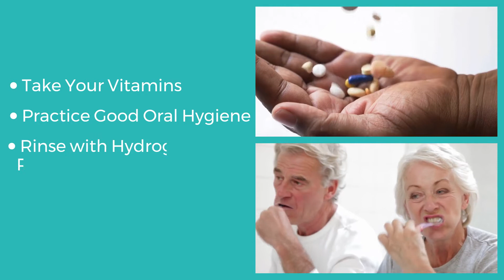Gum Disease Bleeding Gums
Treatment Options for Bleeding Gums

If you finish brushing your teeth and notice that your gums are bleeding, this could be problematic. It might simply be a result of brushing your teeth too harshly, but it could also be a sign of more serious health issues, so it is important to visit your dentist just in case.

WHY ARE YOUR GUMS BLEEDING?
The best-case scenario is that you have simply brushed your teeth too intensely or that you're wearing dentures that don't fit correctly. The worst-case scenario is that you have gum disease, leukaemia, vitamin deficiency, or platelet disorders.

WHY DO YOUR GUMS BLEED WHEN YOU BRUSH YOUR TEETH?
Gums usually bleed because of tartar build-up of plaque. This often happens because bacteria have grown along the gum line. The good news is this: Brushing your teeth twice per day and flossing once per day will usually fix this issue.

WHAT ARE YOUR TREATMENT OPTIONS?
There are many ways to treat bleeding gums. You might want to visit a dentist so that you can get a professional opinion on what the most effective options are.

TAKE YOUR VITAMINS
Sometimes, a person's gums will bleed due to vitamin C and vitamin K deficiencies. It's very important to make sure you're taking your vitamins regularly because this could remedy the issue if you are experiencing bleeding gums. Please consult with your GP before taking any supplements.

MAINTAIN GOOD ORAL HYGIENE
When you struggle with bleeding gums, it's extremely important to practice good oral hygiene. You can do this by brushing your teeth two to three times per day and flossing at least once per day.

RINSE WITH HYDROGEN PEROXIDE
Rinsing with hydrogen peroxide will decrease gum inflammation. It will also promote gum health and stop bleeding because it's an excellent disinfectant. Just make sure you don't swallow it.

USE GAUZE
If you suffer from bleeding gums, using gauze is an excellent option because it will help you stop the bleeding. You'll want to hold clean, dampened gauze onto the affected area.

APPLY A COLD COMPRESS
This is a helpful strategy when your gums are bleeding due to trauma or an injury. In this case, you will want to apply an ice pack to your gums several times per day. It's important to put the compress on for twenty minutes and then give your gums a break for the same amount of time.

USE MOUTHWASH
Mouthwash can be helpful when you're treating bleeding gums because it is antibacterial. It also soothes sore gums and decreases inflammation, which h is quite helpful when you're experiencing a lot of pain.

APPLY TURMERIC PASTE
Turmeric paste is a great treatment option for bleeding gums because this ingredient is naturally anti-inflammatory. It's important to note that this method hasn't been scientifically proven, but there was a small-scale study performed which indicated that curcumin, the active ingredient in turmeric, did indeed have anti-inflammatory effects. Many people also combine turmeric with baking soda to whiten their teeth.

USE A WARM SALT RINSE

A warm salt rinse can help reduce the number of bacteria in your mouth. It's a helpful way to treat bleeding gums.
DOES PREGNANCY GINGIVITIS GO AWAY?
Most of the time pregnancy gingivitis does go away. Just make sure that you brush your teeth and floss regularly. It also wouldn't hurt to continuously visit your dentist during this time. Be sure to check on the dental health of your new baby as well when the time comes.

WHAT DO YOU DO IF YOUR GUMS ARE BLEEDING DURING PREGNANCY?
You'll want to softly brush your teeth and gums twice per day and floss once per day. Remember to be gentle, because brushing your teeth too aggressively can lead to inflammation.

CAN PREGNANCY GINGIVITIS HARM YOUR BABY?
If you are a pregnant woman who is suffering from gingivitis, the unfortunate truth is that it can harm your baby. There is a link between premature birth, low birth weight, and mothers with gingivitis.

HOW DO YOU TREAT BLEEDING GUMS DURING PREGNANCY?
It's extremely difficult when you suffer from bleeding gums during your pregnancy. You are probably concerned both for yourself and for your child, but there are ways to remedy this condition. The most important things you can do are to visit your dentist often and take your prenatal vitamins regularly.

If you would like to use treatments at home, you can regularly rinse your mouth with salt water: Add one teaspoon of salt to one cup of warm water. When you do this once per day, it will decrease the inflammation you are experiencing significantly.

You might also want to brush your teeth with a baking soda and water paste. This is quite helpful because it reduces plaque. When you have less plaque, you also have less inflammation. This method is especially helpful if you are experiencing morning sickness because it can help to neutralize harmful acids on your teeth.